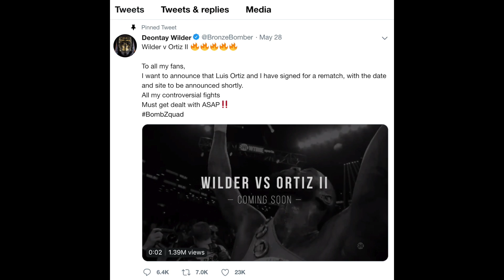BREAKING NEWS DEONTAY WILDER ANNOUNCES WILDER VS ORTIZ REMATCH FIGHT DATE (SHOOKING DATE & VENUE)